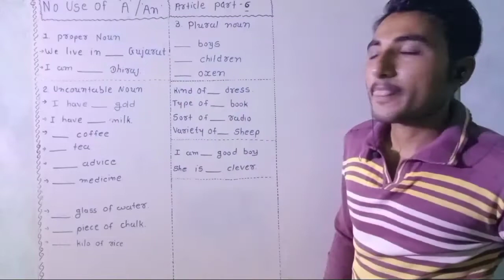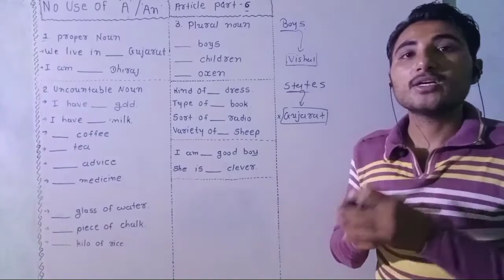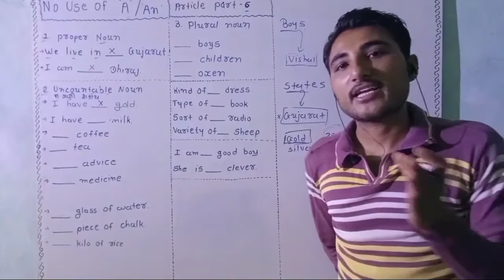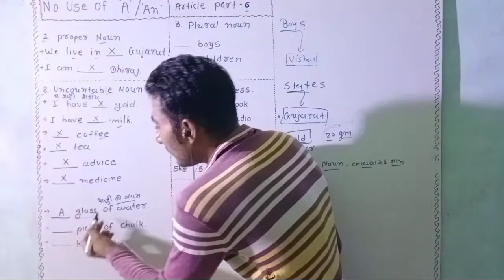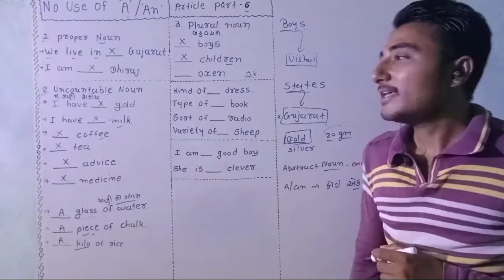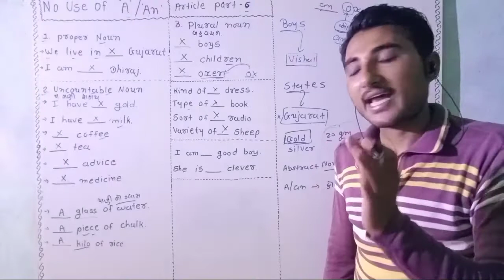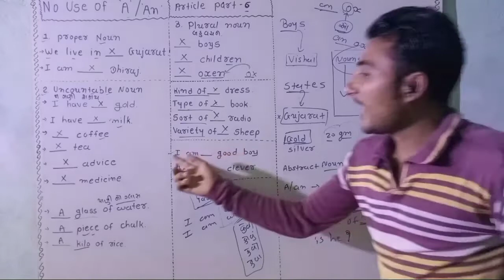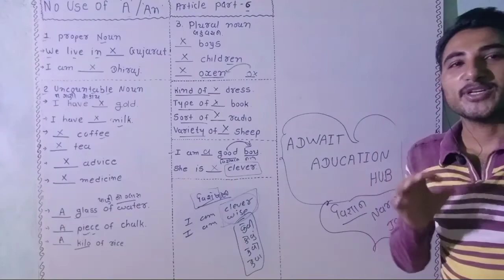Article part 6||English grammar|| shivram suthar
Uc VIP DSL spoken guru#spokenenglishchannel